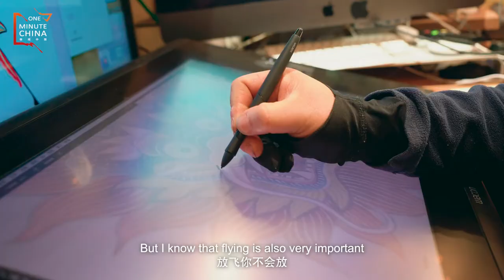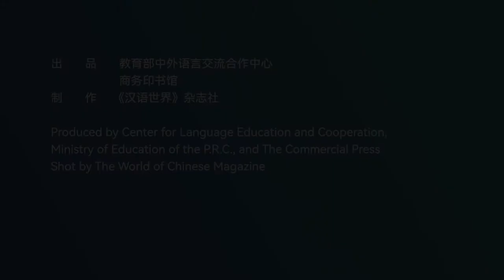One Minute China: The Kite Shop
Kite flying, which dates back more than 2,000 years in China, is thought to have started as a means of passing military information during war. It has now become a popular pastime in spring. At this small kite shop near Nanluogu Xiang (Alley), one of the oldest hutong in Beijing, a treasure trove of kite-making knowledge has been passed on to the fourth generation of a family who used to make kites for the imperial family.

Check out the video and take a look at these distinctive kites of all shapes and sizes.